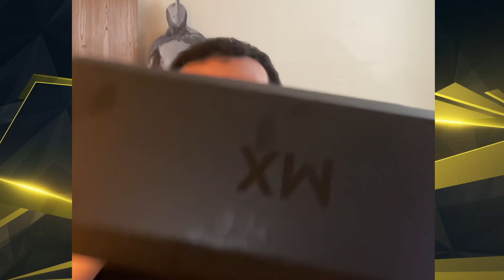Logitech MX Keys Unboxing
Unboxing the Logitech MX Keys Advanced Wireless Illuminated Keyboard.

Logitech MX Keys (Keyboard)
Logitech MX Master 3 (Mouse)
Samsung T7 Portable SSD

★ GROW YOUR VIDEO EDITING SKILLS ★

★ PLUGINS & STUFF ★

iMac M1
Elgato HD60 S+

★ ABOUT ME ★